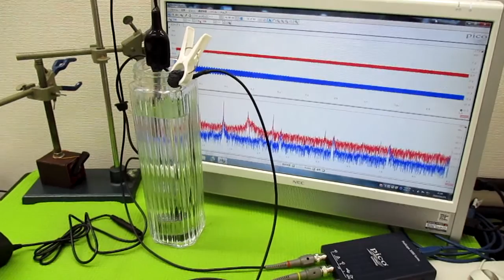オリジナル製品：超音波発振プローブを利用した超音波制御技術 ultrasonic-labo